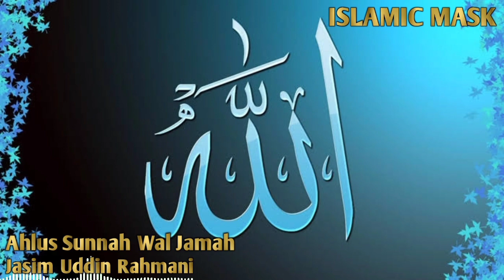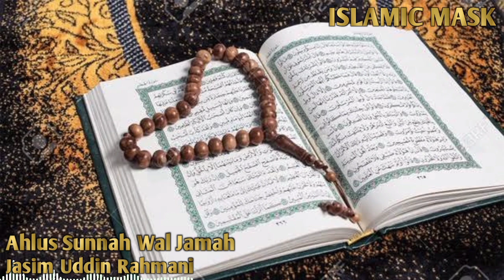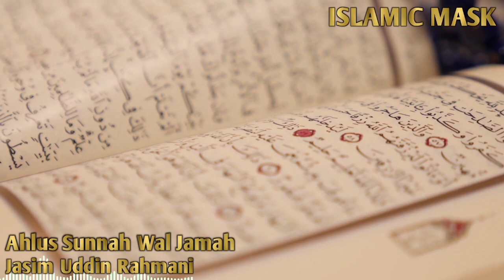আহলে সুন্নাহ ওয়াল জামাত (পর্বঃ-২) | Jasim Uddin Rahmani | Bangla Waz | ‎@ISLAMIC MASK